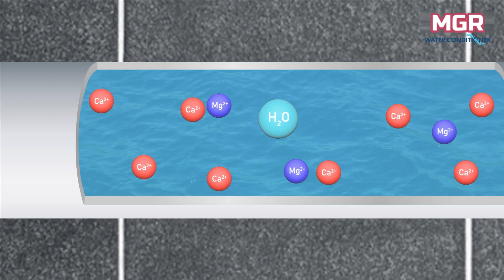fully automatic water softener, water conditioner, water treatment plant, water softener 9880835358